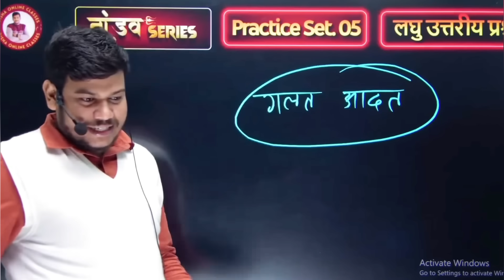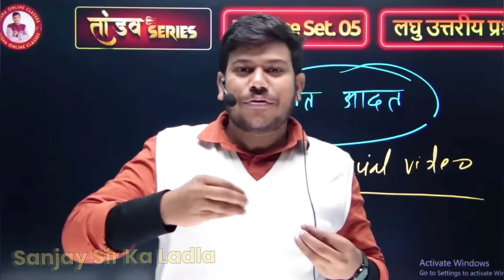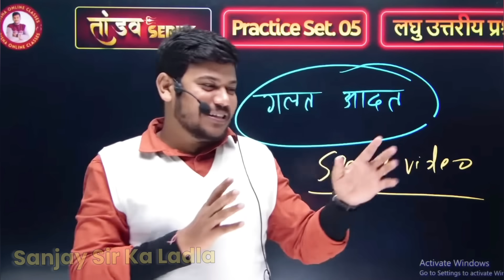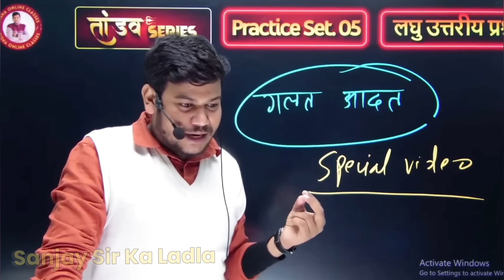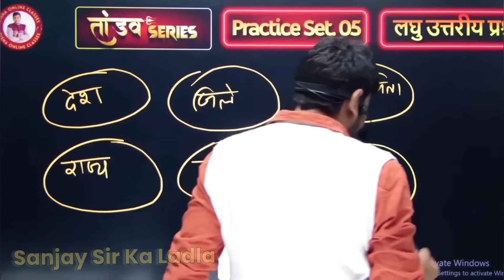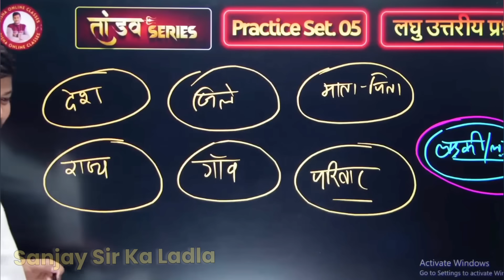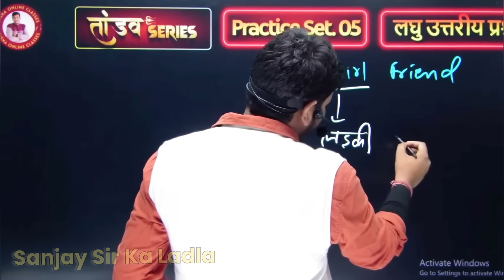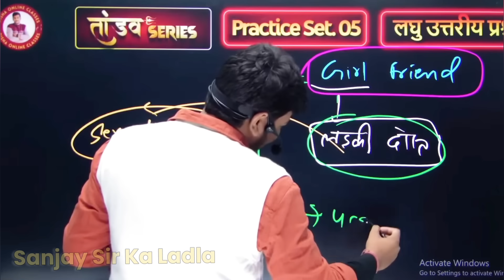कैसे पाये अपनी बुरी आदतों से छुटकारा || buri aadat se kaise bache @DishaOnlineClasses By Sanjay Sir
buri aadat se chutkara,buri adat se chutkara kaise paye
21 din me buri aadat kaise chhode
buri adat se chhutkara kaise paye,buri aadat se chutkara ki dua
buri sohbat se bachne ka wazifa
बुरी आदतों से छुटकारा कैसे पाएं
कैसे पाये अपनी बुरी आदतों से छुटकारा
बुरी आदतों से छुटकारा,कैसे पाएं अपनी बुरी आदतों से छुटकारा
अपनी बुरी आदतों से छुटकारा कैसे पाएं,बुरी आदतों से छुटकारा कैसे पाए
बुरी आदत से छुटकारा कैसे पाये
how to leave bad habits
नशा और बुरी आदतों से कैसे पाए छुटकारा
बुरी आदत कैसे छोड़े
बुरी आदतों से छुटकारा पाओ
बुरी आदतों से छुटकारा पाएं
बुरी आदत से कैसे छुटकारा पाए